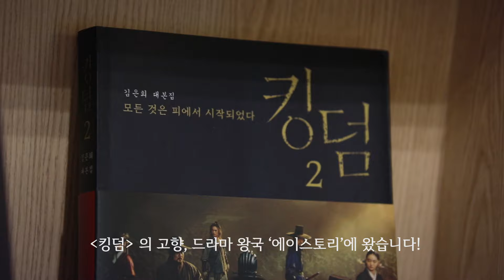[킹덤: 왕가의 피] 에이스토리 인터뷰